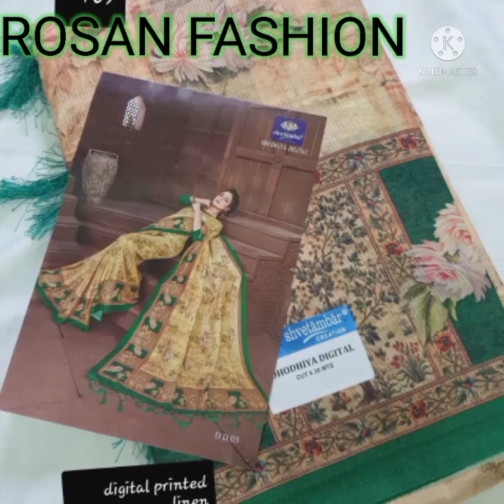All collection available in Rosan Fashion.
Rosan fashion.
Avasa top,  plazzo with shawl.
Kids wear
Saree.
Cotton Chudidhar striched
Unstriched material.
Shawl nity
Girls bag.
Sling bag.
Men's shirt.  L.p . Allen solly. Levis. U.s. polo
Men's  tshirt.

Music is dwnld on youtube music library